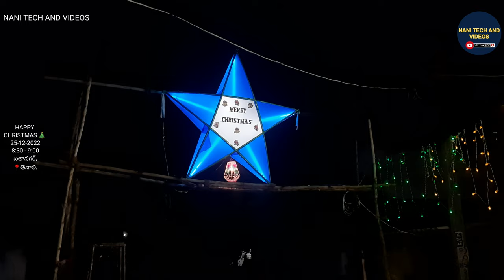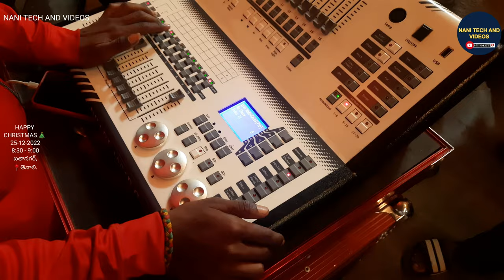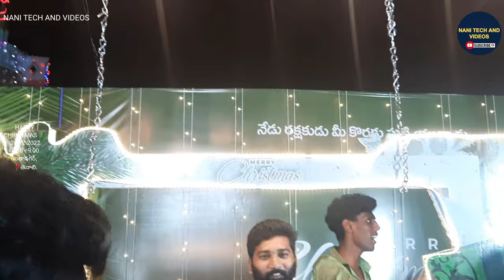CHRISTMAS CELEBRATION IN ITHANAGAR TENALI 25-12-2022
హాయ్ ఫ్రెండ్స్,
ఈ వీడియోలో మీకు 2022వ సంవత్సరంలో తెనాలిలో ఐతానగర్ లో జరిగిన క్రిస్టమస్ సెలబ్రేషన్ ఎలా చేస్తారో ,అక్కడ పండుగ వాతావరణం ఎలా ఉండిద్ది అన్న విషయాలు మీకు ఈ వీడియోలో లభిస్తాయి. కాబట్టి పూర్తిగా చూసి నచ్చితే లైక్ చేసి,పదిమందికి ఈ యొక్క వీడియోని షేర్ చేసి,తెనాలిలో క్రిస్టమస్ పండుగ వాతావరణం ఎలా ఉంటుందో తెలియజేయండి.
అందరికీ హ్యాపీ క్రిస్టమస్.